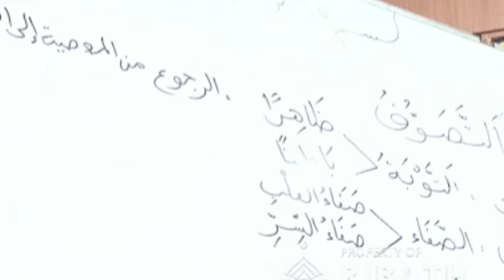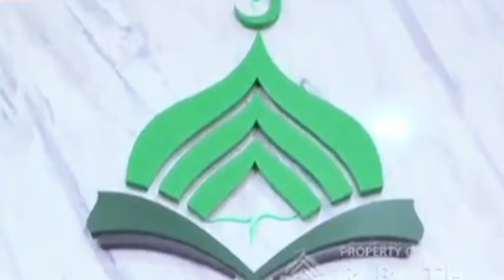PENGERTIAN ILMU TASAWUF DI ERA ZAMAN SEKARANG DAN CIRI2 ORANG YANG MEMILIKI ILMU TASAWUF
Kajian Tasawuf
Bersama : Abuya Dr. Arrazy Hasyim

Yuk langsung di simak saja.
Masyallah yuk bagikan Vidio ini Seluas-luasnya Agar orang lain mendapatkan ilmu dan manfaat dari Vidio ini